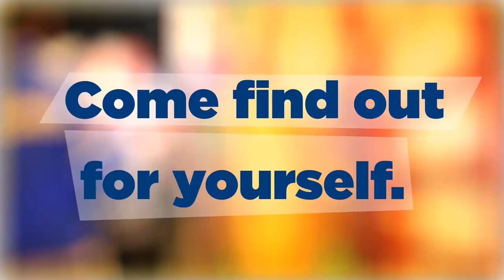Campus Life at UNC Asheville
Get a quick look inside the campus life at UNC Asheville and check out some of the fun stuff happening on campus.